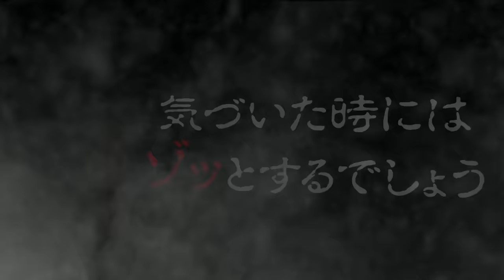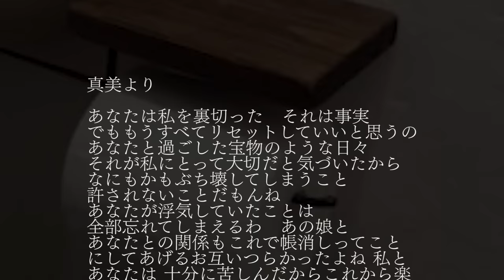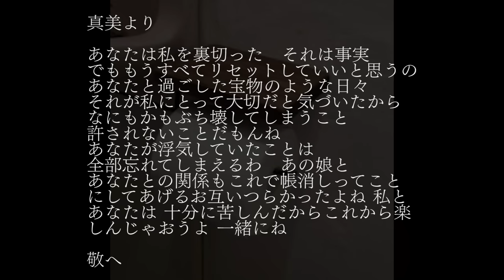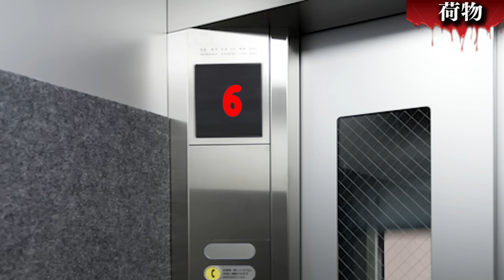【怖い話】第2回 意味が分かるとゾッとする話で過去最大の恐怖…怪奇現象も起きる事態に。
前回の意味怖はこちらから見れます
【怖い話】意味が分かるとゾッとする話…理解したらトリハダが止まらない。

日程↓
3月28日（大阪）
3月29日（名古屋）
4月12日（東京）

【都市伝説】幽霊が出まくったことで殺人が発覚した心霊スポットが怖すぎる…。

【心霊現象】霊感ある視聴者によりこちらを睨みつける女性の顔がハッキリと映っていた事実が発覚…。

【心霊現象】トリハダ注意！呪いのビデオに映った現場が最恐の心霊スポットだった…。【霊地巡礼】

★ED曲
「No Title」
↓ダウンロードはこちらから↓